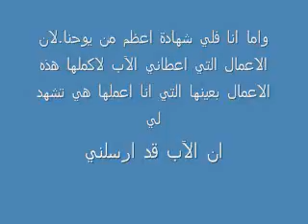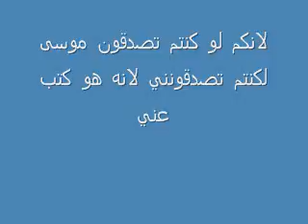يوحنا 5 إنجليزى عربى لتعلم الإنجليزية Learn Arabic by listening to John Bible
انجيل يوحنا عربى انجليزى للمسيحيين لتعلم اللغة من خلال كلمة الرب، برنامج بايبل بلاس Bible Plus
هذه سلسلة من الفيديوهات في القناة الثقافية الخاصة بى تهدف إلى أن تساعدك على تحسين لغتك (الإنجليزية أوالفرنسية أوالألمانية أوالإسبانية أوالإيطالية أو العبرية أواليابانية أو اللغة المصرية القديمة) من خلال الاستماع. أعددت بنفسى شخصياً بعض هذه الفيديوهات التعليمية، وقمت باختيار بعضها الآخر بشكل جيد بهدف الى مساعدتك. داوم على الاستماع اليهم بصفة مستمرة واختبر تحسن مستواك اللغوى مع مداومة الاستماع والدراسة من خلالهم. تشمل القناة الثقافية أيضاً بعض برامج الكمبيوتر ومواد التعلم الإلكترونى مثل تعليم وورد، إكسل، باور بوينت، برنامج صناعة الأفلام موفى ميكر وغيره، برنامج الرسام، الكمبيوتر ومختلف أساسيات الكمبيوتر والانترنت ومهاراتها العامة.
القناة كلها تعنى بأمور اللغات والثقافة تقريباً فهى بالأساس قناة لغوية ثقافية. إذا كنت مهتما باللغات القديمة والحديثة (اللغة المصرية القديمة خاصة)، وإذا كنت مسيحياً أجنبياً ترغب في تعلم اللغة العربية (وخاصة اللغة العامية Ammeia عربي) من خلال ترجمة سمعية بصرية لنص الكتاب المقدس (العهدين القديم والجديد) بالعامية المصرية العربية الحديثة ، إذا كنت مهتما بالتاريخ والآثار والإرشاد السياحي في جميع أنحاء مصر، فما عليك سوى مجرد الانضمام للقناة والاشتراك بها. أنت دائما موضع ترحيبنا!

This is a series of videos in my cultural channel that help you to improve your language (English, French, German, Spanish, Italian. Hebrew, Japanese and Ancient Egyptian language) through listening. Some of the tutorial videos are prepared by me personally, the other ones are well chosen by me to help you. Keep listening to them and experience the improvement in your language the more you listen and study them. The cultural channel includes, as well, some computer programs learning materials as learning Word, Excel, Power point, Movie maker, Painter, general computer and internet skills.
It is all about languages and culture. If you are interested in ancient and modern languages (especially ancient Egyptian language), if you are interested in learning Arabic (especially Slang Ammeia Arabic) through a new modern audio-video translation of the bible (Old and New Testaments) in modern slang Arabic, If you are interested in History, monuments and tourist guidance throughout Egypt, Just join our channel and subscribe. You are always most welcome! فيديوهات القناة تهتم بأمور: الثقافة، التعليم، اللغات القديمة والحديثة، تعليم اللغات القديمة، تعليم اللغات الحديثة، الآثار، التاريخ، الإرشاد السياحي، السياحة إلى مصر، ترجمة الكتاب المقدس للهجة العامية المصرية، العظات والترانيم والقضايا المسيحية، العربية، الإنجليزية، الفرنسية، الألمانية، الإسبانية، الإيطالية، اليابانية، العبرية، اليونانية، الصينية، اللغة المصرية القديمة.